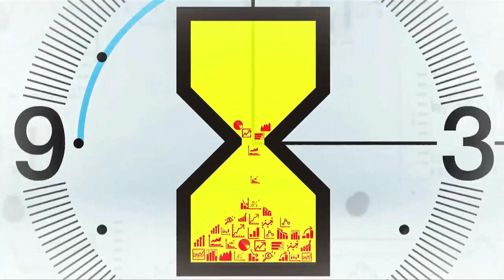코스피 2200선 성큼, 오늘 상승의 주역은? (마감시황.주식투자/20.06.05)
보합에서 출발. 하락 전환 하는 모습도 보임. 오전 -0.6%까지 하락이지만 상승 폭 확대
오후 상승 폭 확대
어제 밤 미국 증시 차익실현 매물이 출회​
어제 반도체 지수 0.83% 상승, FAANG은 부진
애플 -0.86%, MS -1.32%, 아마존 0.72% 하락 등.
업종별로 이날 의약품, 은행, 전기전자가 강세를 이끄는 흐름을 보임
코로나19 민감 전통 산업들도 강세​
「구독」과 「좋아요」 눌러주세요~